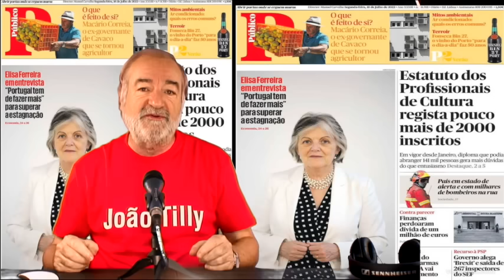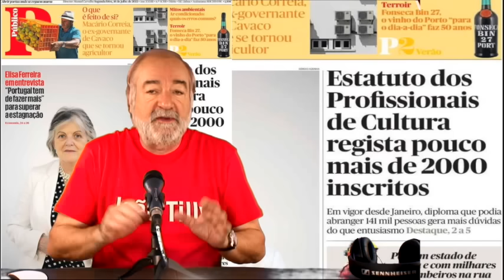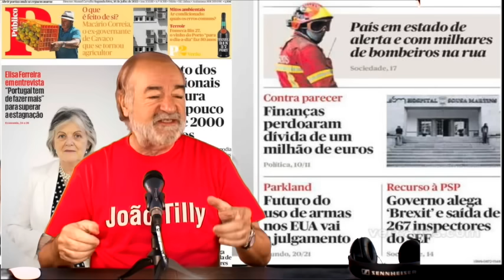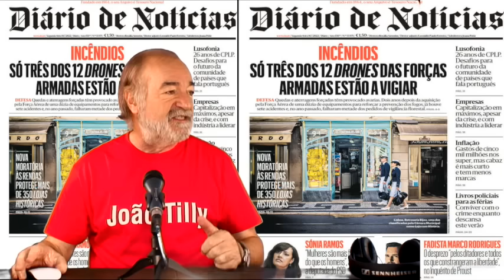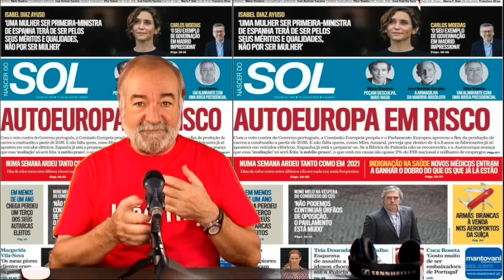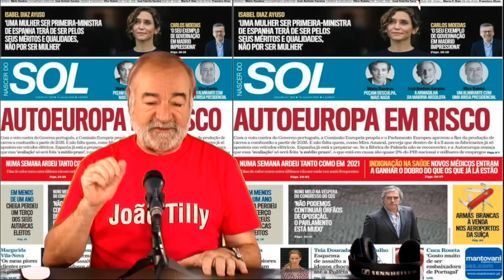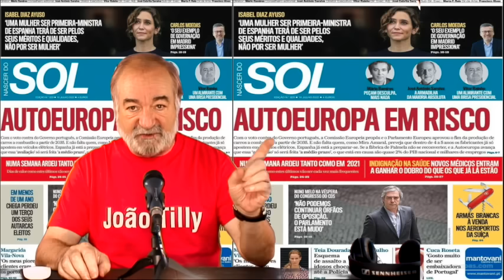Primeiras páginas 18/7/2022 e a sustentabilidade. Veja até ao fim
APOIE o CANAL. Combata o Pensamento Único e veja os vídeos em Ante-Estreia
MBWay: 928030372